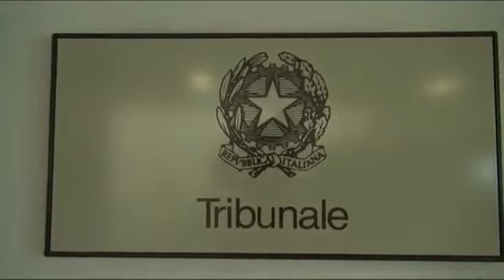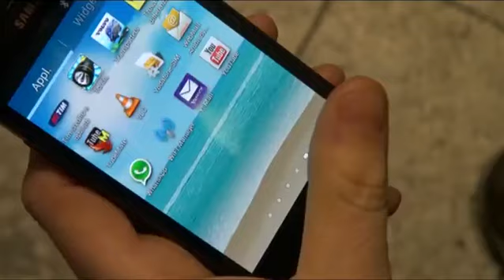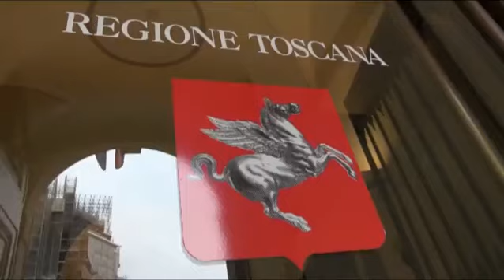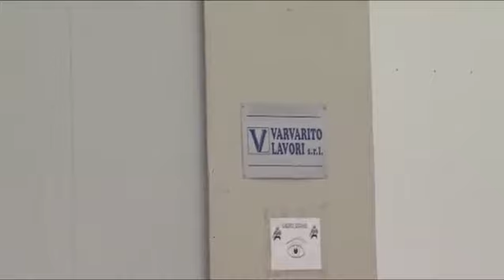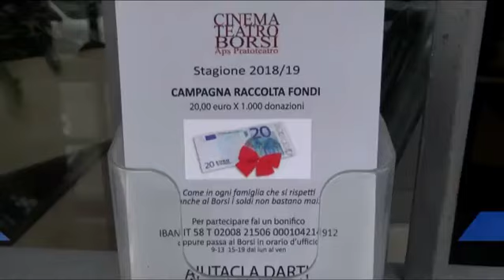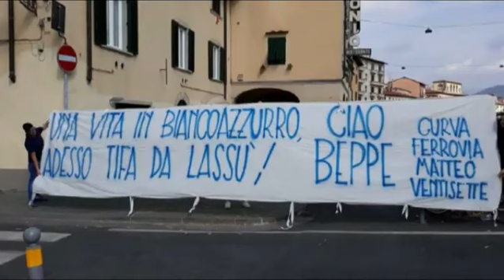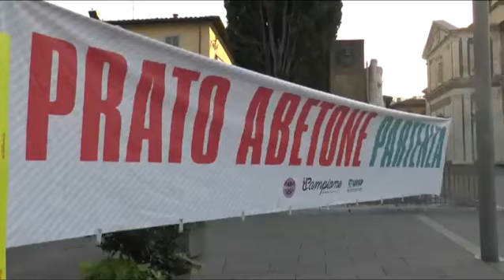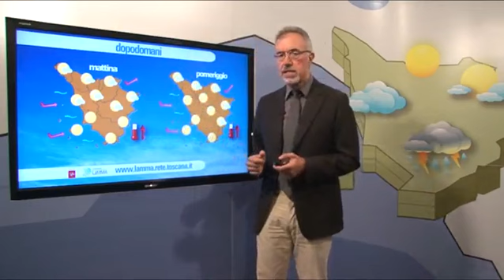Telegiornale del 16-07-2018 ore 20.30